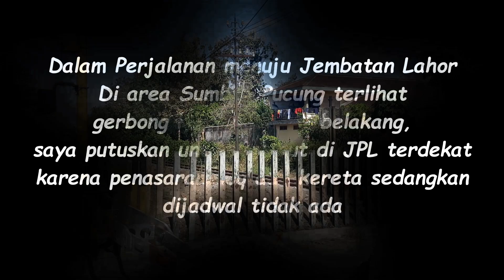Keseruan berburu video kereta di Jembatan Lahor | Terdengar Suara Gemuruh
Assalamualaikum,
Selamat datang di Channel ini yang menampilkan video tentang Kereta Api.